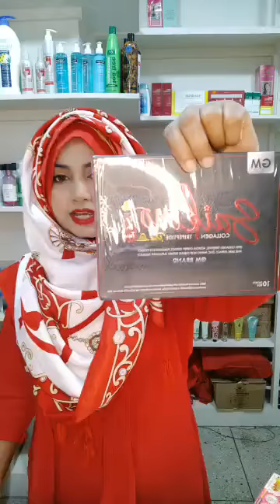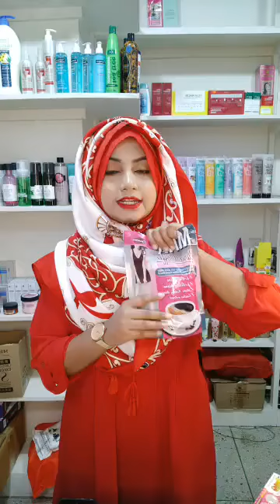New products with dhamaka offer